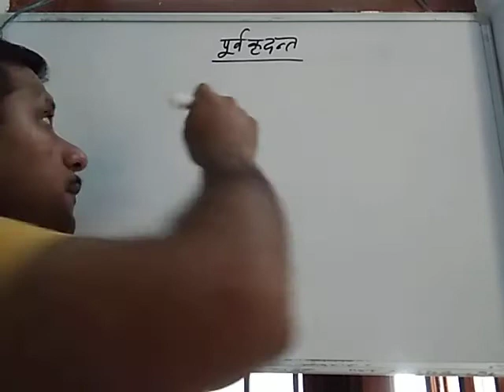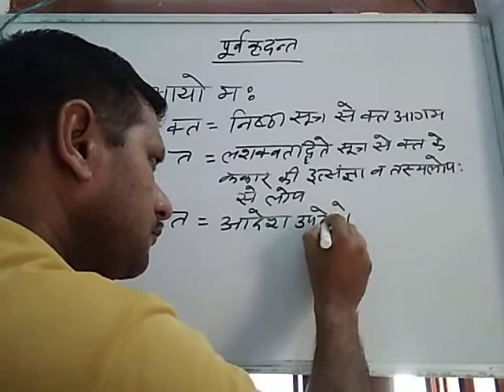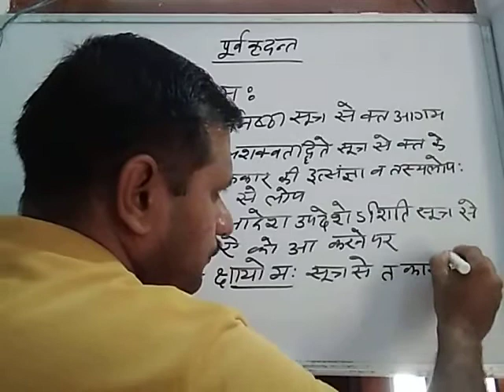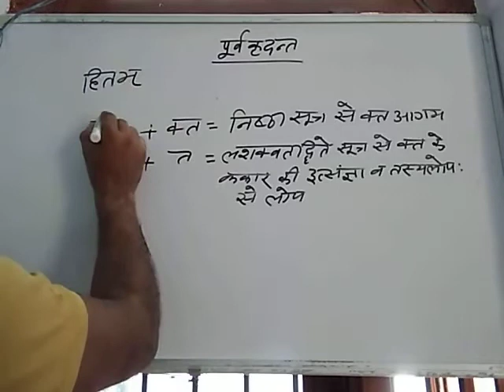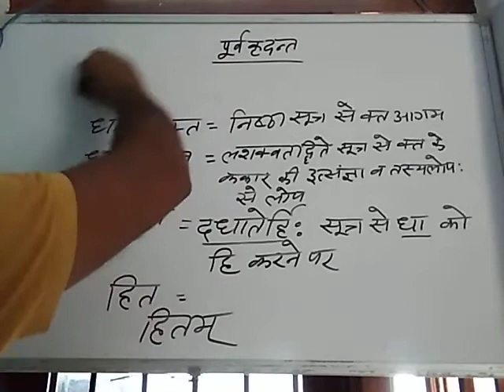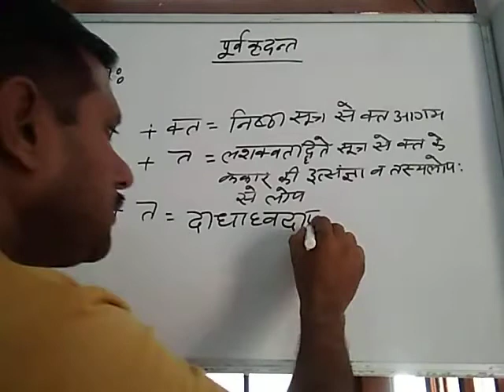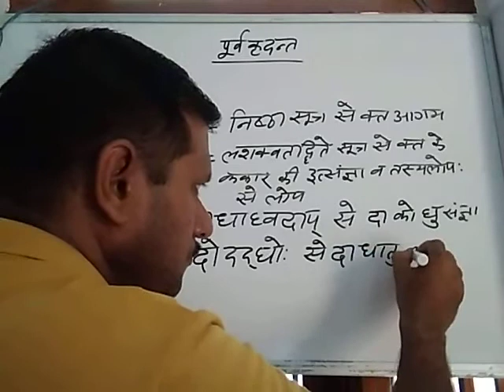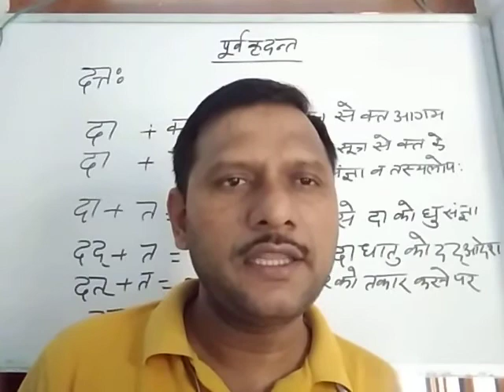SANSKRIT व्याकरण (पूर्वकृदन्त) MA (FINAL)PAPER-4 LEC-13